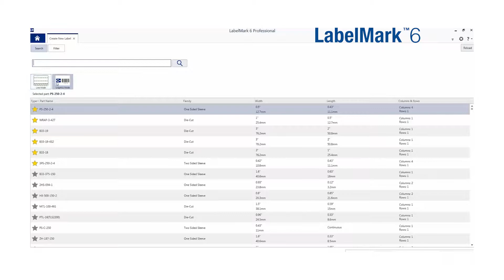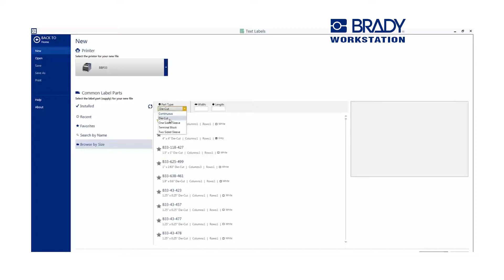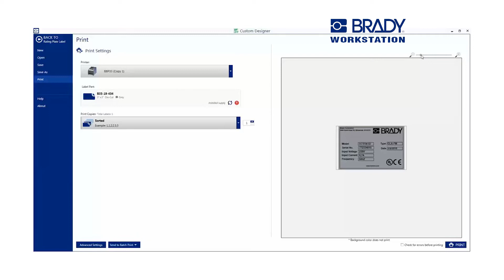Brady Workstation Transition: Labeling Paths and Navigation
Transition from LabelMark software to Brady Workstation label design app with guidance on labeling paths and navigation.